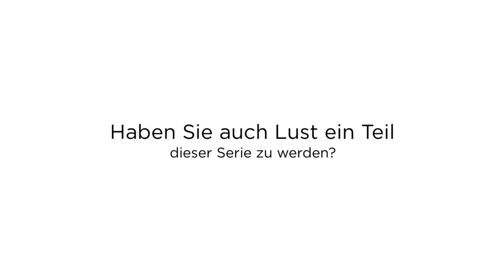Trenchcoat- Portrait Serie - Shooting by BeateKnappephotography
Trenchcoat
Dies ist eine Portraitserie, in der verschiedene Menschen, Frauen & Männer, denselben Mantel, einen Trenchcoat tragen.
Wenn Du Lust hast, auch Teil dieser Serie zu sein, dann melde dich bei mir.

„You don’t make a photograph just with a camera. You bring to the act of photography all the pictures you have seen, the books you have read, the music you have heard, the people you have loved.“  Ansel Adams